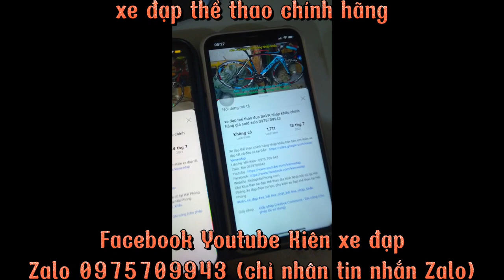Xe đạp địa hình GIANT ATX700 nhập khẩu chính hãng giá ĐÃ BÁN zalo 0975709943